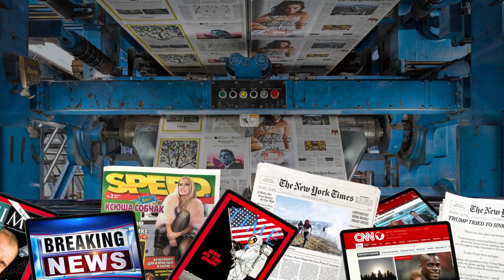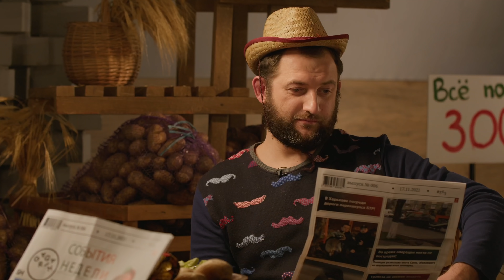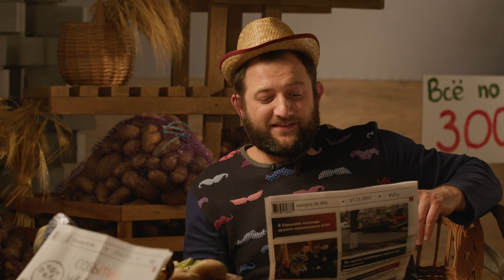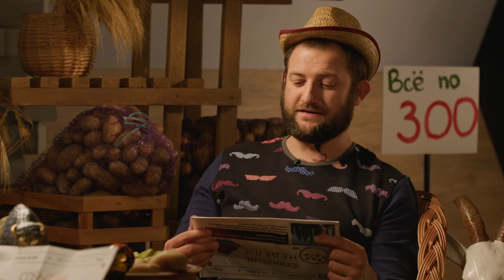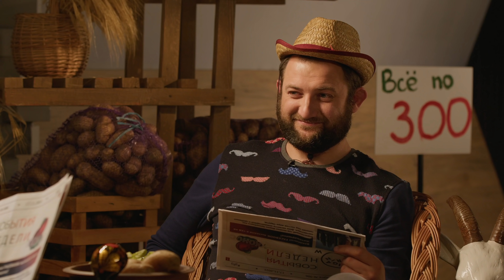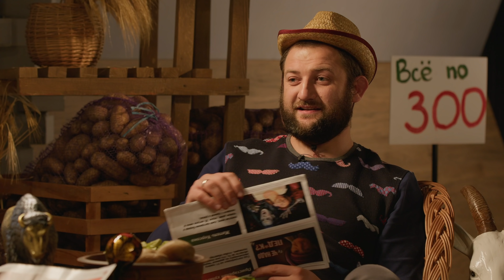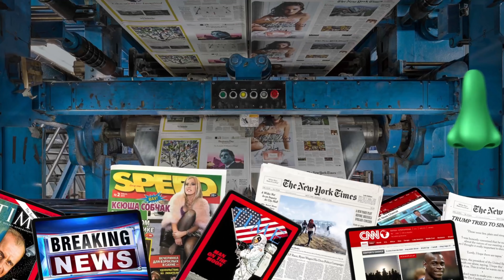Как заработать без вложений, БТР в Харькове и сырой голубь | Крипта для чайников #10 | Ухонос #6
«Крипта для чайников» и «УхоНос» объединяются! В этот раз неизменные ведущие Владимир Носов и Глеб Ушаков расскажут не только самые последние биткоин новости, но и поведают про последние новости мира. В этом выпуске вы узнаете как енот по имени Сеня перевернул БТР в Харькове, услышите самую громкую новость про секс (и не одну), осведомитесь о сходствах Канье Уэста и Владимира Путина, а также поймёте как заработать без вложений. Напомним, в рубрике «Ухо Нос» ведущие Владимир Носов и Глеб Ушаков берут тайм-аут от мира криптовалюты и переходят на новости мира. Вова и Глеб не только анализируют новости криптовалют, но и актуальные события последнего времени и делятся своими мыслями по поводу происходящего. Вас ждут смешные новости в глобальном масштабе, локальные прикольные новости и последние происшествия в Украине и за её границами. «Крипта для чайников» (криптовалюта для чайников)  – постоянная рубрика от Гагарин Шоу, в которой ведущие отвечают на часто задаваемые вопросы про биткоин (bitcoin), блокчейн и мир криптовалюты.

00:00 - Глеб поёт белорусскую песню
02:00 - Новостные ресурсы о крипте
06:00 - Гости-скаммеры
06:53 - Новый токен
07:40 - Ответы подписчиков о продаже жены
10:30 - Зрелая женская аудитория
12:18 - Как заработать без вложений
14:25 - УхоНос
14:50 - Цукерберг и Коростенский суд
18:15 - Гражданство РФ для Мэрилина Мэнсона
19:00 - Курс для секс работников
20:55 - Авиарейсы для секса
22:25 - Ещё одна новость про секс
23:20 - Исправительные работы для мертвеца
23:35 - 125 биткоинов и акции Tesla
24:25 - Преступник и ковид
24:46 - Престарелая хулиганка
25:40 - О жителе Херсона
26:26 - Канье Уэст — молодой Путин
27:05 - Духи с ароматом истребителя
28:15 - БТР в Харькове и енот Сеня
29:01 - Сырой голубь
29:25 - Школьники, оружие и домашнее задание
31:05 - «Интердевочка»
32:10 - С Днём Рождения Денис, Илья и Лёха!

О канале Гагарин Шоу: это крипто канал, где вы увидите обзор последних новостей из мира криптовалют и финансов в развлекательной манере. Ведущие проводят ликбез и простым языком рассказывают о терминах из сферы криптомира, таких как криптовалюта, крипта, биткойн, (биткоин заработок) биток, альткоины, трейдинг,  ico, бинанс, блокчейн, крипта и обсуждают громкие скандалы. В шоу вы сможете понять что же такое криптовалюта, как работают инвестиции, как купить криптовалюту, как купить биткоин, nft как заработать и как заработать на криптовалюте (заработок на криптовалюте). Вы услышите последний анализ рынка, наконец обозначив для себя этот год как год биткоин (btc).

Ушаков и Носов продолжают рассказывать последние биткоин новости и приглашать интересных гостей, дискутировать о мире криптовалюты  и проводить свежий анализ биткоин.
Ведущий Владимир Носов также является CEO криптобиржи WhiteBIT, которой пользуются более 400 тысяч человек по всему миру.

Гагарин Шоу
1-й сезон:

Твой биткоин прогноз сегодня уже ждет тебя!